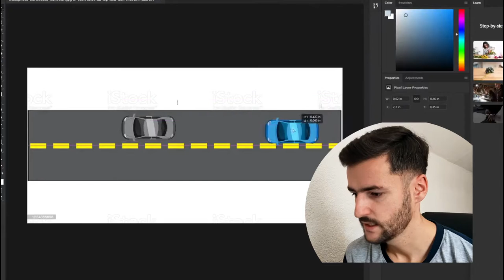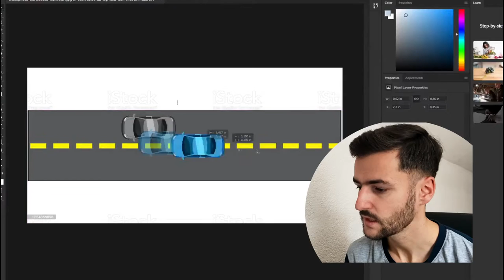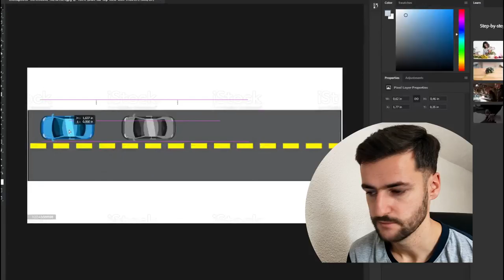Kako pravilno PRETICATI! - Stvari koje nas nisu naučili u auto školi!